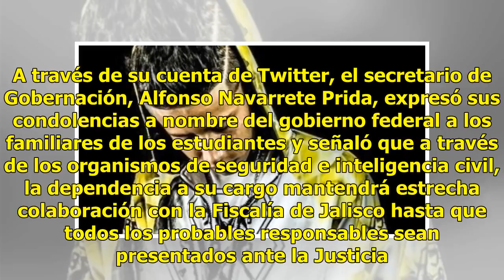Rapero confiesa haber disuelto en ácido a cineastas, en Jalisco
Uno de los dos detenidos por la Fiscalía de Jalisco, señalado de participar en la desaparición y muerte de los tres jóvenes estudiantes de cine, fue identificado como Omar “N”. Según su declaración confesó haber colaborado para disolver en ácido sulfúrico, los cuerpos de los estudiantes. Omar es con...